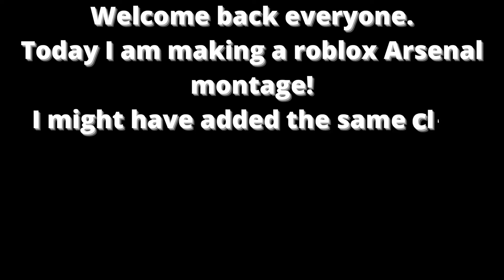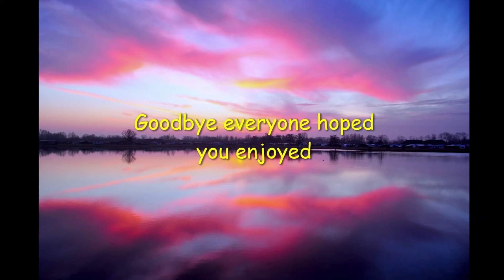Old roblox Montage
Very very old.